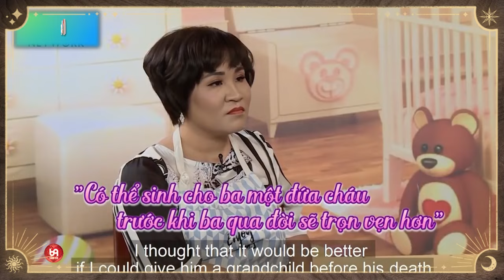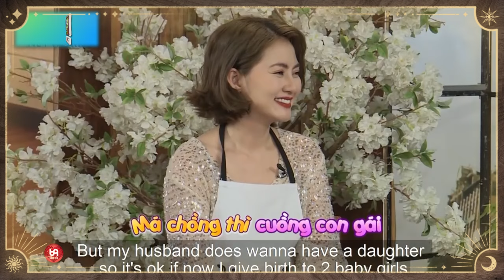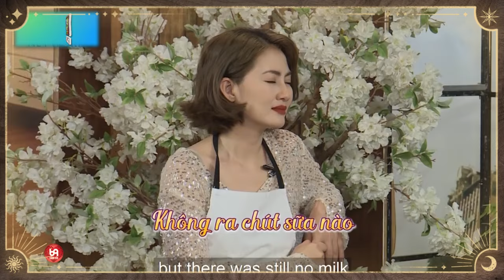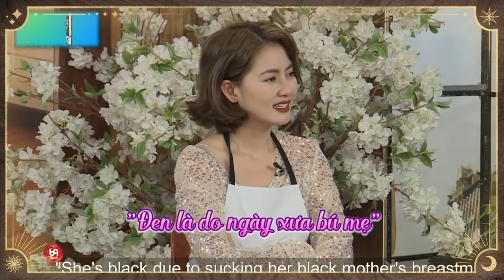Mẹ bỉm tấu hài số 2 thì không ai là số 1 !!!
69 Cách Yêu là trang cập nhật những chương trình hẹn hò, ghép đôi, mai mối hot nhất hiện nay BẠN MUỐN HẸN HÒ, HẸN ĂN TRƯA, VỢ CHỒNG SON, YÊU LÀ CƯỚI, MAI MỐI CÙNG NGƯỜI LẠ

[tsmbs_goc_021_nv0338_0048]